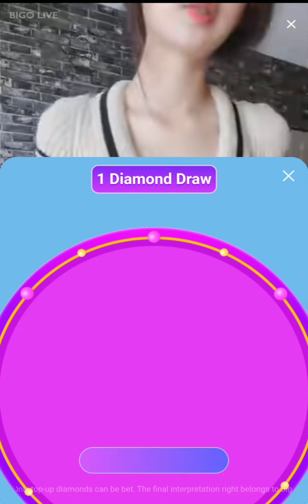Bigo live video 225743